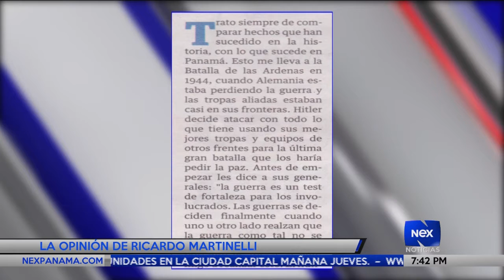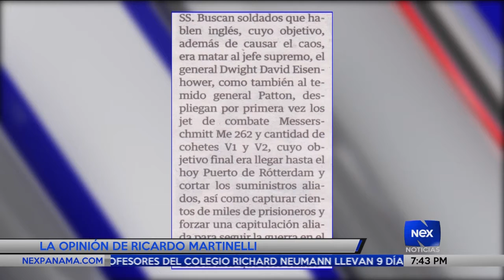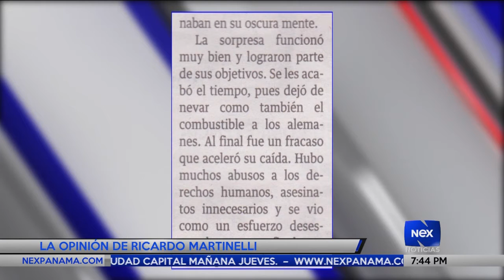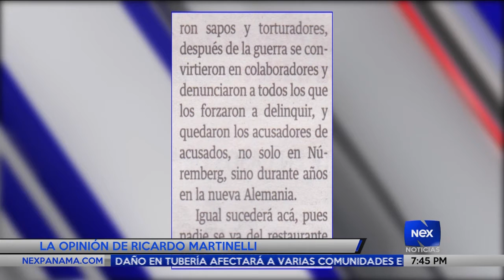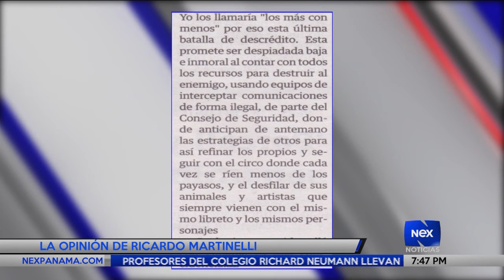"La batalla de las Ardenas en Panamá" | La opinión de Ricardo Martinelli